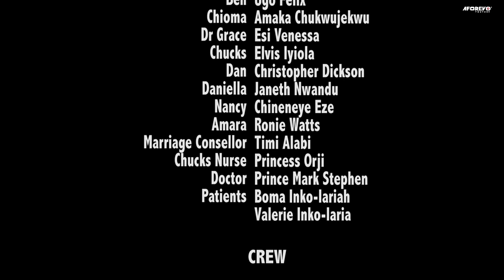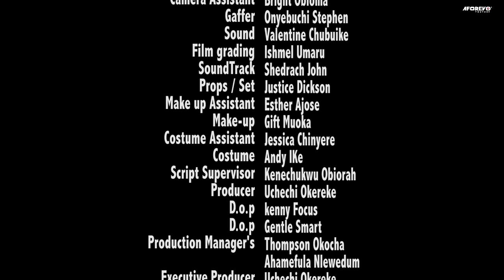Understanding Wife (Ruth Kadiri, Deza The Great) - Nigerian Movies | Latest Nigerian Movie 2023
NollyRok Studios Presents: Their 8-year-old marriage is faced with a divorce, but it took the Wisdom of the wife to help the couple navigate through thick and thin.

Starring: Ruth Kadiri, Deza The Great, Felix Ugo